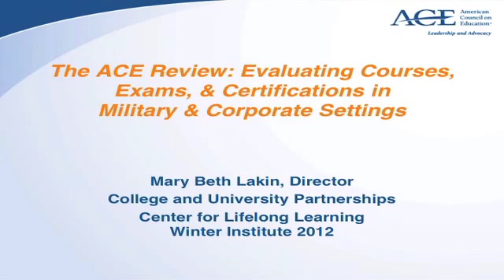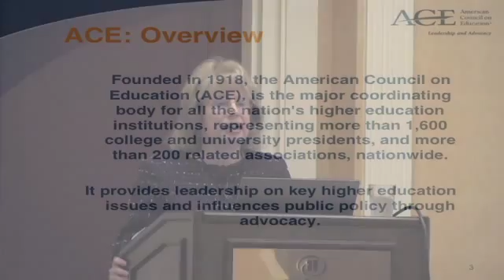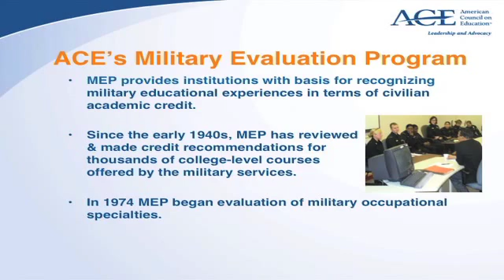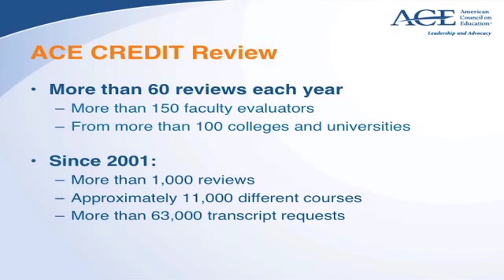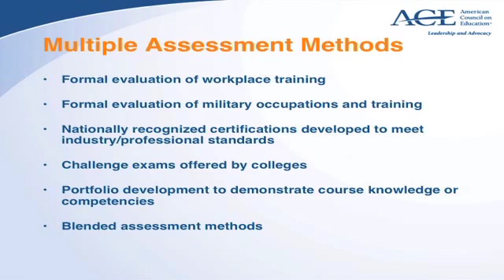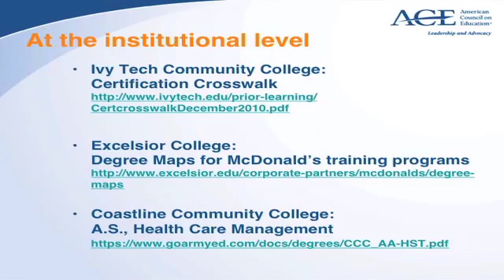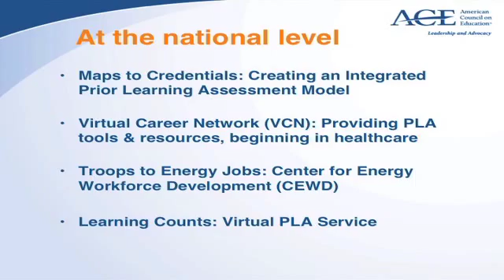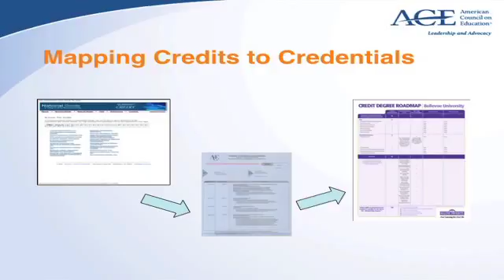ALC 2012 The ACE Review Evaluating Cour